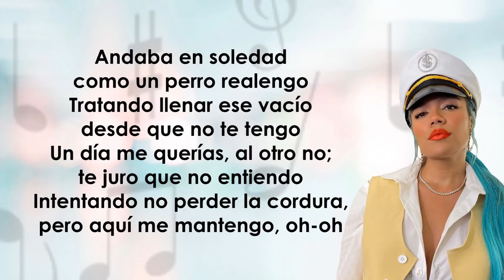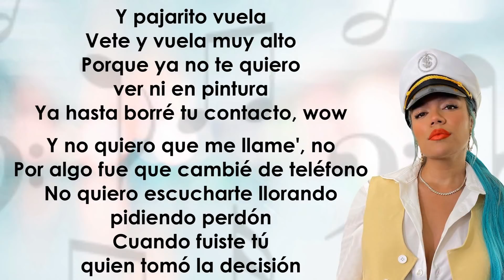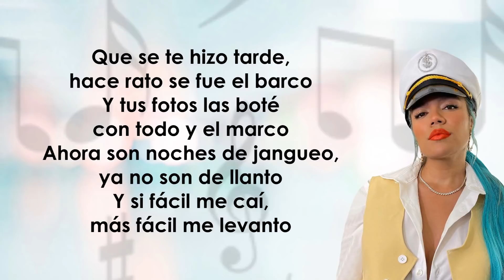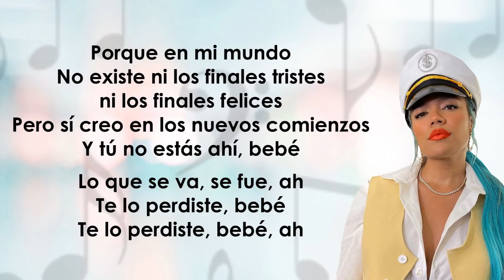Karol G - El Barco [Letra/Lirycs]